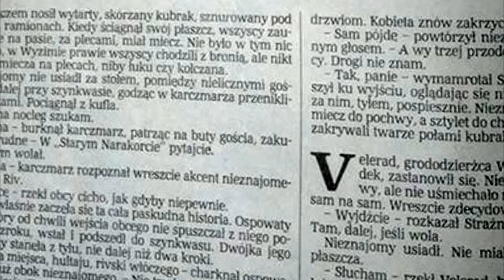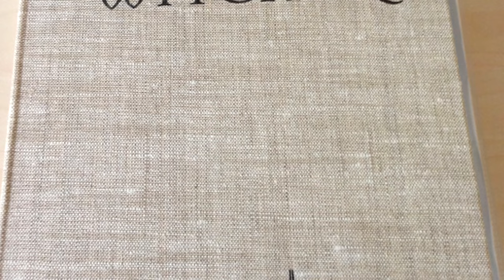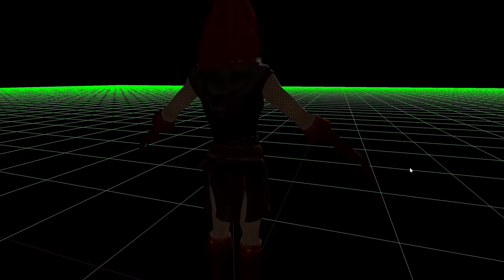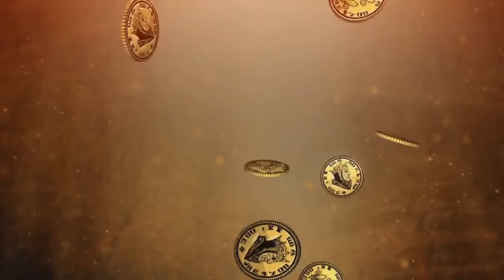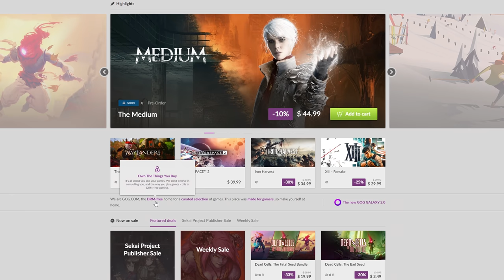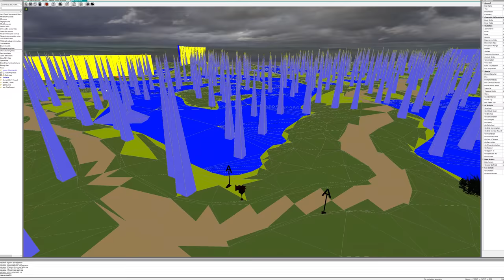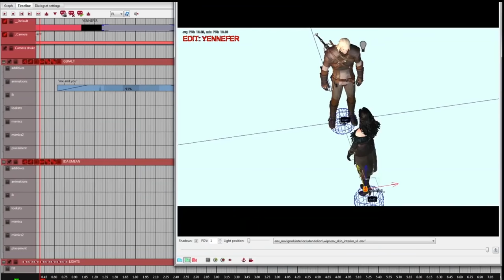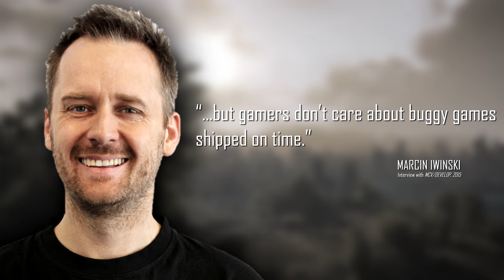History of The Witcher (1986 - 2021) | Documentary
This video is brought to you in part by GOG.com.

Enjoy a free copy of "The Witcher" compliments of GOG.com (Click "Show More" for Link!)

Just download the GOG Galaxy 2.0 App, and you should be able to easily add "The Witcher" to your library to keep forever!

A full history of "The Witcher" franchise. From the original short stories released in 1986, up to the most recent rumors regarding a future entry to the video game saga.

Discover how the story took Polish society by storm and eventually transformed into being a worldwide phenomenon, forever changing the action RPG space.

Join me as I detail each and every game, breaking down their development history, storyline, gameplay features, visuals, and their critical reception, all backed with each game's original soundtrack.

Get early access to new documentaries.
A personalized shout-out in each video.
And more!

Now sit back, grab a drink and enjoy the ENTIRE History of the Witcher!

Special Thanks to arhn.eu for allowing me to use some of the footage from their documentary back in 2017. You can check out their video on the making of the original Witcher here. (It's in Polish but it has English subtitles!)

Also big thank you to Dan Vasc for allowing me to feature his amazing metal cover of "Toss a Coin to Your Witcher." You can check how his full cover here:

Timestamps:
00:00 Intro
01:50 The Witcher Books
04:13 Origins of CDProjekt
06:41 Development of the Witcher
13:37 The Witcher (2007)
25:55 Creation of Good Old Games
26:55 Development of The Witcher Console Port
28:13 Development The Witcher 2
30:32 The Witcher 2: Assassins of Kings (2010)
38:01 Development of The Witcher 3
42:00 The Witcher 3: Wild Hunt (2015)
52:36 The Witcher 3 Expansions
55:12 CDProjekt Post-Witcher
57:00 Conclusion
58:30 Free Witcher Download Promotion